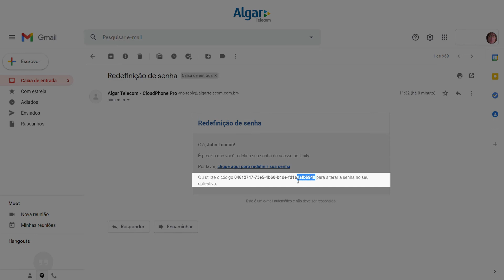Cloud Phone Pro | Como recuperar a senha de acesso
Cloud Phone Pro é uma solução da Algar Telecom para que você reduza os custos e dê um salto de qualidade na comunicação interna e atendimento a clientes na sua empresa.